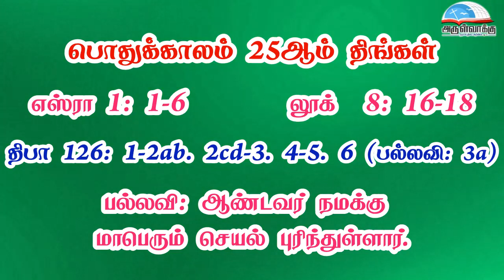பொதுக்காலம் 25ஆம் வாரம் - திங்கள் வாசகங்கள் | முதல் ஆண்டு | மறைத்திரு. அமிர்தராச சுந்தர் ஜா.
பொதுக்காலம் 25ஆம் வாரம் - திங்கள் வாசகங்கள் | முதல் ஆண்டு | மறைத்திரு. அமிர்தராச சுந்தர் ஜா. - Monday of the 25th Week in Ordinary Time Readings | Year A | Fr. Amirtharasa Sundar J.

• திருவிவிலியம்
• வானொலி
• செபமாலை
• சிலுவைப்பாதை
• செப வேண்டுதல்
• திருவழிபாட்டு நாட்குறிப்பு
போன்ற சேவைகளைப் பெற அன்டராய்டு கைபேசியில்

Bank Name: Karur vysya bank
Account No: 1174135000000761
Name : Arulvakku Trust
Branch: Palayamkottai, Tirunelveli - 627 002
IFSC Code: KVBL0001174
UPI ID: amirsundar@oksbi